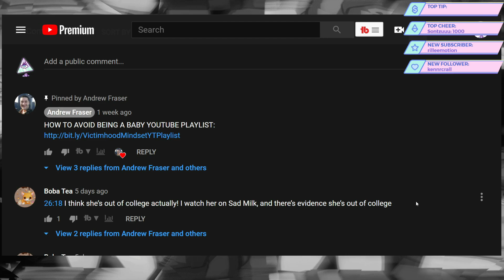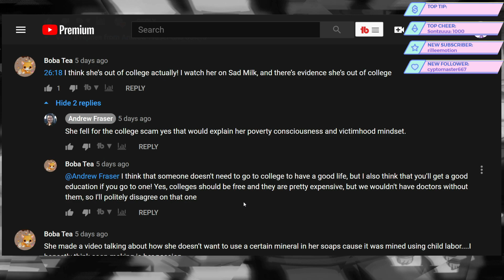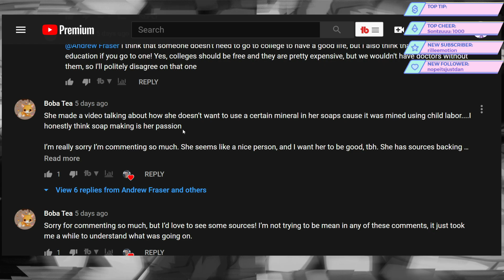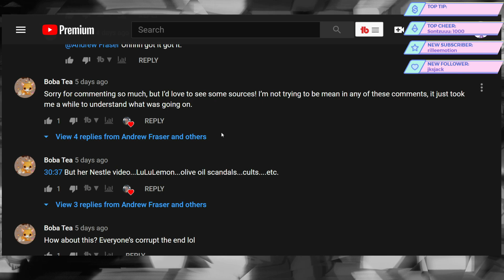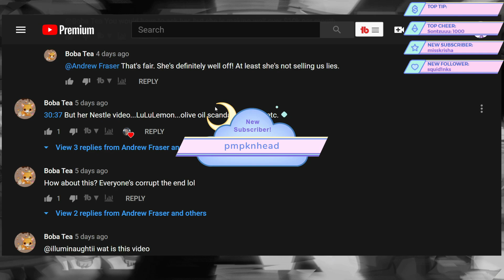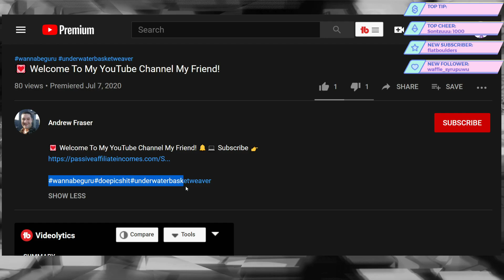A Pro MLMer Tried to Expose Me| Part 2